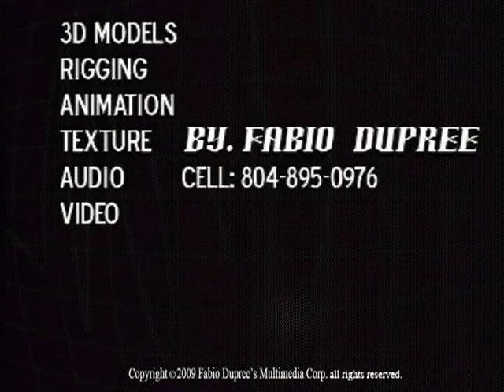MrFabioDupreeAnimations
3d and 2d Animations by Fabio Dupree's Multimedia Corporation